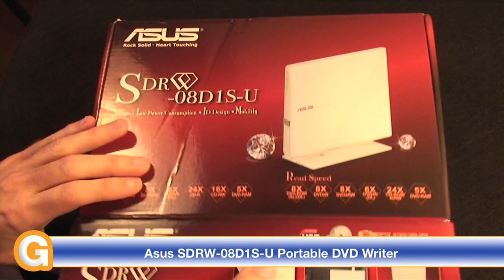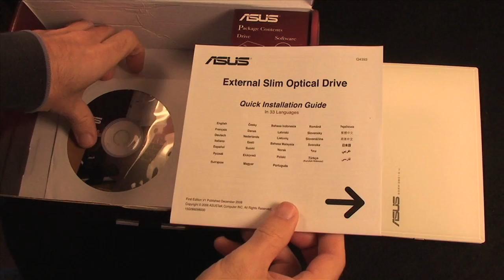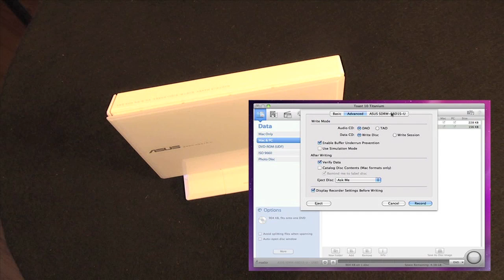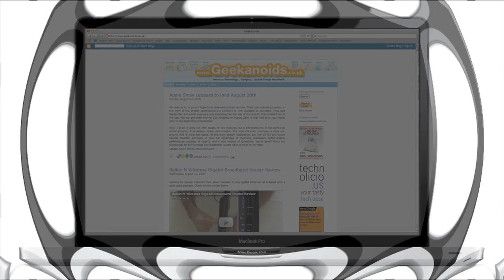Asus SDRW-08D1S-U Portable DVD Writer Review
If you need a portable writer, for any netbook or notebook, or something to compliment your Mac, then check out the Asus SDRW-08D1S-U Portable DVD Writer.